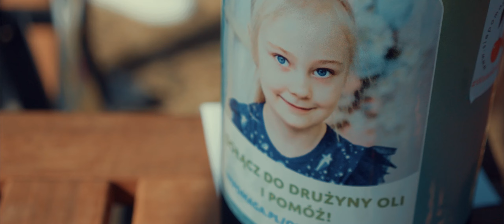Dożynki Gminne 2022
Dożynki w gminie Dobrzyniewo Duże w miejscowości Gniła: 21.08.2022r.